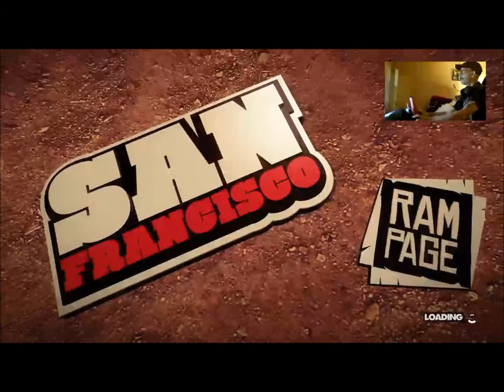DiRT Showdown - Chill N Chat With Pops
Thank you all for playing along !! We always appreciate your support.